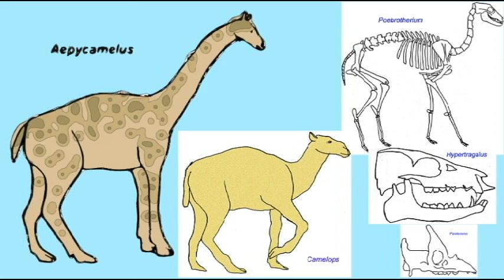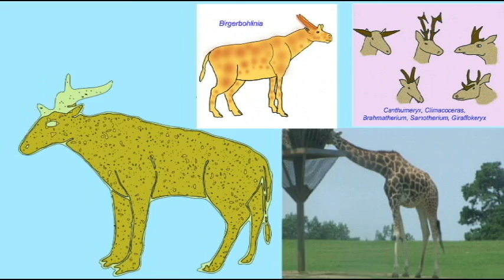CENOZOIC MAMMALS ARTIODACTYLS